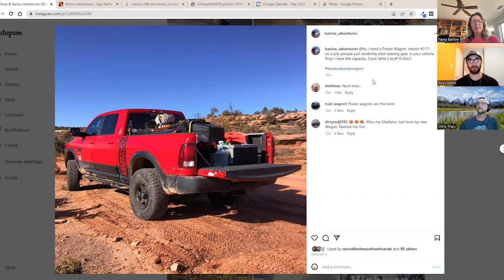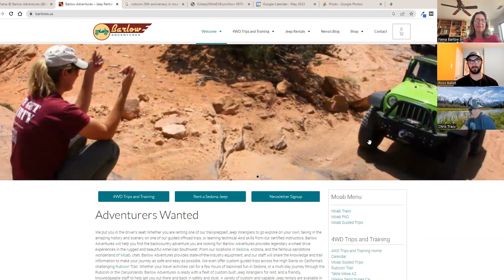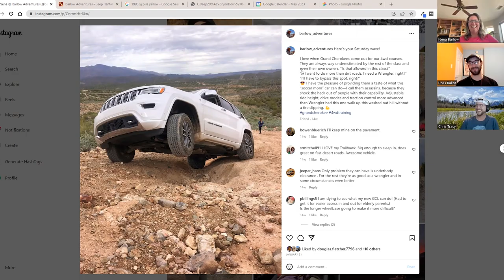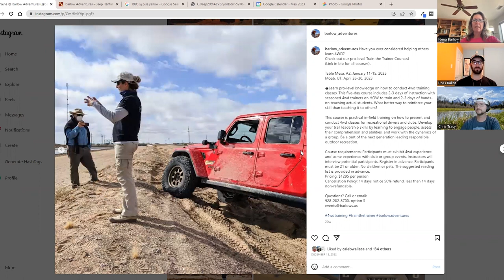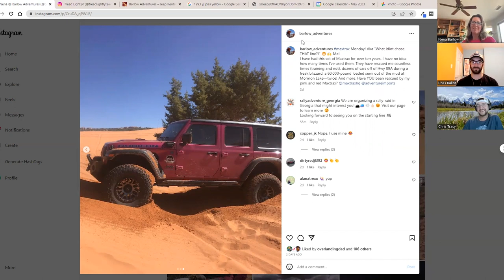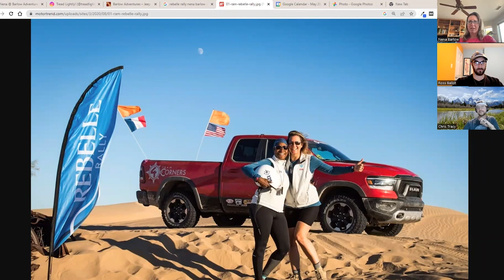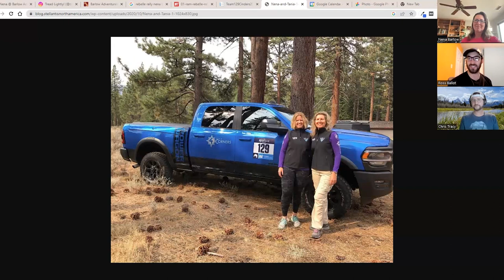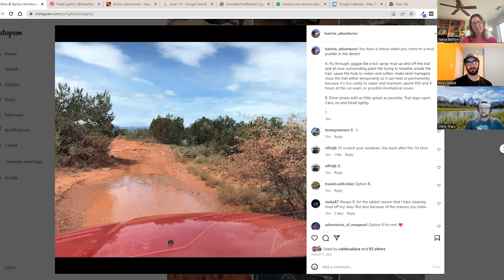Nena Barlow, Barlow Adventures, Jeep Trips, 4WD Education - Off The Road Again Podcast: Episode 165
Join ⁠Ross⁠ & ⁠Chris⁠ in this exhilarating episode as we dive deep into the world of off-roading with a true trailblazer, ⁠Nena Barlow⁠ of ⁠Barlow Adventures⁠. Nena is not only an accomplished off-road driver and instructor but also a renowned figure in the automotive industry. In this conversation, we explore her experiences working and competing with Ram Power Wagons, Jeep Wrangler Rubicon 4xe, and her outstanding achievement of winning the Rebelle Rally.

Nena Barlow's journey has been nothing short of extraordinary. As the owner of Barlow Adventures, she has taken her passion for off-roading and turned it into a thriving business. Whether it's teaching 4-wheel-drive education and recovery courses or guiding adventurers through rugged terrains, Nena's expertise and love for the outdoors shine through in everything she does.

We delve into Nena's exciting collaboration with automotive off-road TV production, where she has shared her knowledge and skills with audiences worldwide. Through her contributions to various shows, Nena has played a vital role in showcasing the capabilities of off-road vehicles and inspiring enthusiasts to explore the great outdoors.

One of Nena's most notable accomplishments is her victory in the ⁠Rebelle Rally⁠, a grueling all-women off-road competition spanning over 1,200 miles. We delve into her experiences, challenges, and triumphs during this intense event, as she shares valuable insights into the world of competitive off-roading and what it takes to come out on top.

Throughout the episode, Nena provides a wealth of knowledge about off-roading, including tips for vehicle selection, essential gear, and the importance of proper training and safety. Whether you're a seasoned off-roader or new to the world of 4-wheeling, this conversation with Nena Barlow is sure to captivate and inspire you.